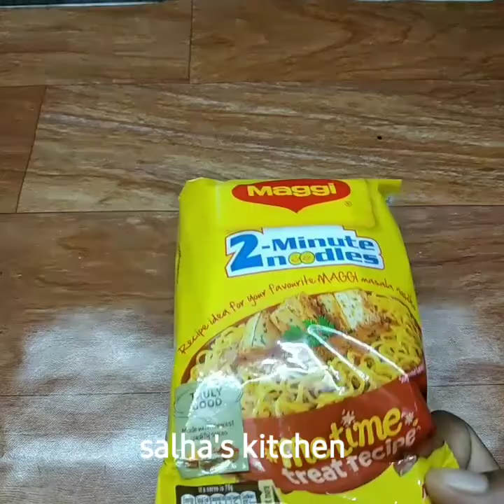இதுவரைக்கும் இந்த பக்கோடா நீங்க சாப்பிடல மேகி பக்கோடா ட்ரை பண்ணி பாருங்க